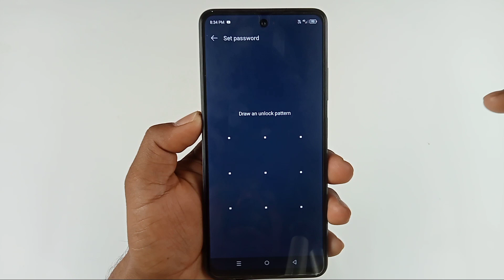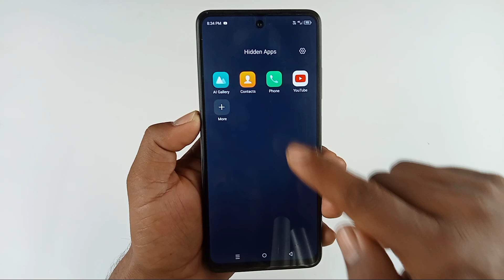infinix smart 8 me app hide kaise kare / how to apps hide in infinix smart 8 / new update app hide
Hello dosto aaj ki is video mein humne aapko bataya infinix smart 8 mobile me app hide kaise kiya jata hai